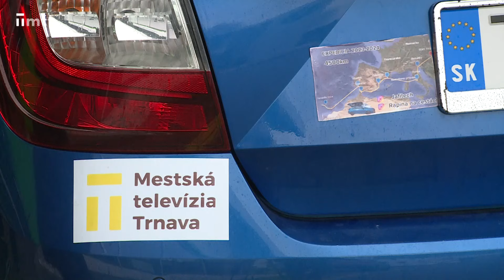S Rapidkou na Tenerife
Aké je to stráviť zimu v teple? Trnavčania Maroš a Jaro boli dva mesiace na Tenerife so svojim špeciálne upraveným autom. Okrem opálenia si so sebou priniesli ďalšie nezabudnuteľné zážitky.